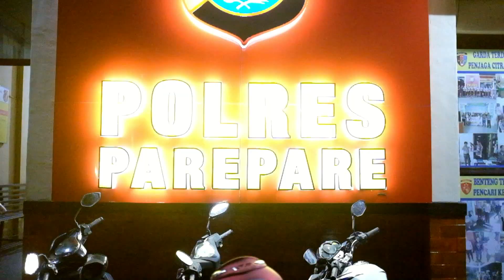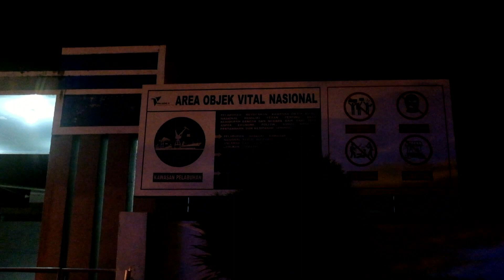ANGKRINGAN VIRAL HINGGA JELAJAH MALAM UNTUK KETERTIBAN ( EPISODE #726 )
jangan lupa tonton koleksi video lainnya yah